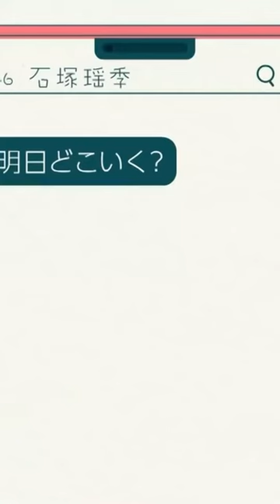【日向坂】 ニッコリな藤嶌果歩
日向坂46（ひなたざかフォーティーシックス、Hinatazaka46）は、日本の女性アイドルグループである。秋元康のプロデュースにより、2015年11月30日に結成。2019年2月11日までけやき坂46名義で活動していた。2019年3月27日にシングルデビュー。けやき坂46（旧グループ名）（2015年 – 2019年）ジャンルJ-POP活動期間けやき坂462015年11月30日 – 2019年2月11日日向坂462019年2月11日 -現在レーベルソニーレコードズSony Records事務所シード&フラワーSeed & Flower共同作業者ソニーミュージックエンターテイメントSony Music Entertainment秋元康
日向坂で会いましょう（ひなたざかであいましょう、略称：ひなあい）は、2019年4月8日から毎週月曜 1時5分 – 1時35分（日曜深夜）にテレビ東京で放送されているバラエティ番組で日向坂46の冠番組である。
日向坂で会いましょうLet’s meet at HINATAZAKAジャンルバラエティ番組企画秋元康司会者オードリー（若林正恭・春日俊彰）出演者日向坂46ナレーター阿座上洋平オープニング日向坂46「ときめき草」製作プロデューサー今野義雄佐野弘明梅崎陽長尾真制作Seed & Flower合同会社放送局テレビ東京音声形式ステレオ放送放送国・地域日本放送期間2019年4月8日 – 現在放送時間月曜日 1:05 – 1:35（日曜日深夜）放送回数236回（2023年11月13日放送時点）
前作ひらがな推し関連番組日向坂になりましょう

【楽曲一覧】
君は0から1になれ
最初の白夜
自販機と主体性
青春ポップコーン
ロッククライミング
Am I ready?
見たことない魔物
接触と感情
骨組みだらけの夏休み
君は逆立ちできるか?
愛のひきこもり
ガラス窓が汚れてる
One choice
恋は逃げ足が早い
愛はこっちのものだ
You’re in my way
パクチー ピーマン グリーンピース
シーラカンス
友よ 一番星だ
月と星が踊るMidnight
HEY! OHISAMA!
孤独な瞬間
10秒天使
その他大勢タイプ
ブルーベリー&ラズベリー
一生一度の夏
僕なんか
飛行機雲ができる理由
もうこんなに好きになれない
ゴーフルと君
真夜中の懺悔大会
恋した魚は空を飛ぶ
知らないうちに愛されていた
ってか
何度でも何度でも
思いがけない
ダブルレインボー
夢は何歳まで?
あくびLetter
酸っぱい自己嫌悪
アディショナルタイム
君しか勝たん
声の足跡
嘆きのDeleteRight?
どうする?どうする?どうする?
世界にはThank you!が溢れている
膨大な夢に押し潰されて
アザトカワイイ
この夏をジャムにしよう
ただがむしゃらに
どうして雨だと言ったんだろう?
My fans
See Through
誰よりも高く跳べ！2020
NO WAR in the future 2020
約束の卵 2020
overture
ソンナコトナイヨ
青春の馬
好きということは…
窓を開けなくても
ナゼー
君のため何ができるだろう
こんなに好きになっちゃっていいの?
ホントの時間
まさか 偶然…
一番好きだとみんなに言っていた小説のタイトルを思い出せない
ママのドレス
川は流れる
ドレミソラシド
キツネ
My god
Cage
やさしさが邪魔をする
Dash&Rush
キュン
JOYFUL LOVE
耳に落ちる涙
Footsteps
ときめき草
沈黙が愛なら
期待していない自分
線香花火が消えるまで
未熟な怒り
わずかな光
ノックをするな!
ハロウィンのカボチャが割れた
約束の卵
キレイになりたい
夏色のミュール
男友達だから
最前列へおいで
夏の境界線
車輪が軋むように君が泣く
三輪車に乗りたい
こんな整列を誰がさせるのか?
居心地悪く、大人になった
割れないシャボン玉
ひらがなで恋したい

メンバー一覧名前 Name1 佐々木 久美 Sasaki Kumi2 齊藤 京子 Saito Kyoko3 潮 紗理菜 Ushio Sarina4 加藤 史帆 Kato Shiho5 東村 芽依 Higashimura Mei6 高瀬 愛奈 Takase Mana7 高本 彩花 Takamoto Ayaka8 松田 好花 Matsuda Konoka9 佐々木 美玲 Sasaki Mirei10 富田 鈴花 Tomita Suzuka11 丹生 明里 Nibu Akari12 影山 優佳 Kageyama Yuuka13 河田 陽菜 Kawata Hina14 平岡 海月 Hiraoka Mitsuki15 小坂 菜緒 Kosaka Nao16 金村 美玖 Kanemura Miku17 濱岸 ひより Hamagishi Hiyori18 山下 葉留花 Yamashita Haruka19 平尾 帆夏 Hirao Honoka20 髙橋 未来虹 Takahashi Mikuni21 森本 茉莉 Morimoto mari22 山口 陽世 Yamaguchi Haruyo23 上村 ひなの Kamimura Hinano24 石塚 瑶季 Ishizuka Tamaki25 岸 帆夏 Kishi Honoka26 小西 夏菜実 Konishi Nanami27 清水 理央 Shimizu Rio28 宮地 すみれ Miyachi Sumire29 竹内 希来里 Takeuchi Kirari30 藤嶌 果歩 Fujishima Kaho31 正源司 陽子 Shogenji Yoko32 渡辺 莉奈 Watanabe Rina